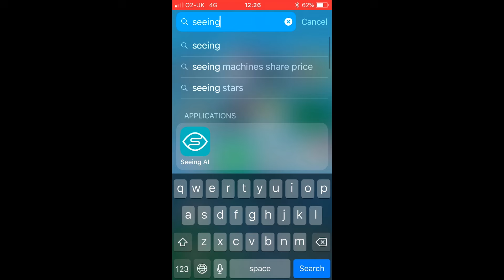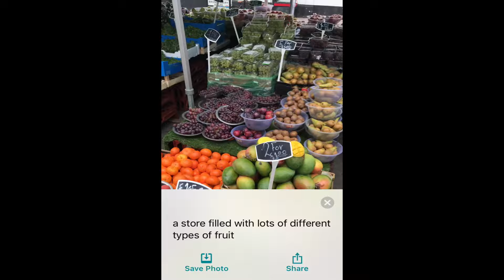Seeing AI: Making the visual world more accessible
In honor of UN International Day of Persons with Disabilities, Seeing AI is rolling out new language support to make the app even more accessible to the millions of people with visual impairments around the world.

Check out Seeing AI in action by following along with Andre Louis, a London-based musician who uses the app to independently accomplish day-to-day tasks.

This video was designed to be accessible without the need for additional audio description.

Seeing AI is available for free on the App Store.